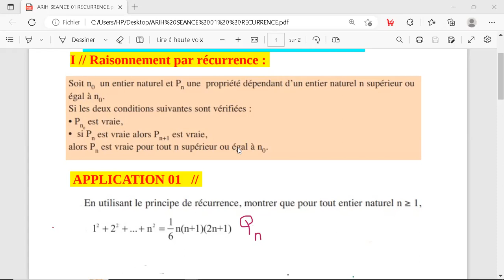Raisonnement par récurrence ; application ( 3è tech ) ; ( séance 04 )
Applications